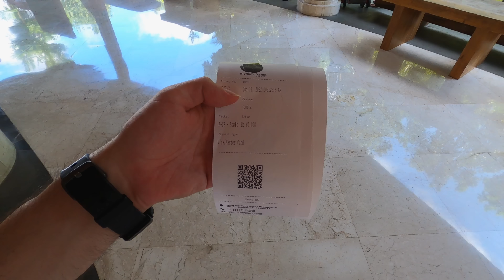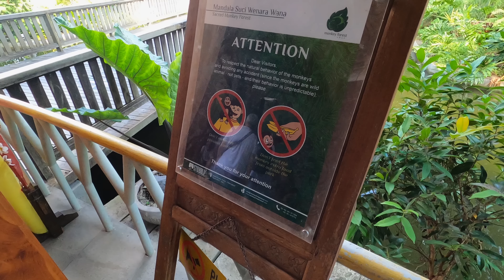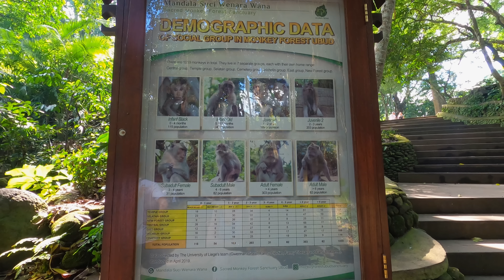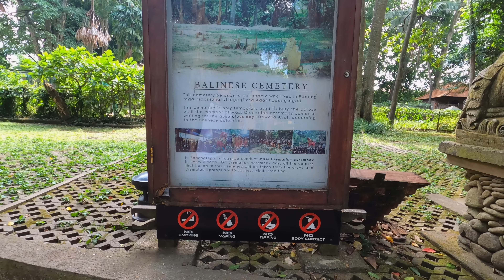MAYMUNLAR ORMANINDAYIZ! | BALİ 🌴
Uzun zamandan sonra tekrardan merhaba herkese!
Bundan sonraki haftalarda genel olarak son gittigimiz yerlerin gezi vloglarini paylasacagiz. En son Endonezya/Bali'de cok ilginc yerler kesfettik ve bu yerleri sizler icin cekmesek icimizde kalirdi. O zaman Bali video serisine maymunlar ormani ile baslayalim :) Iyi seyirler!

Bu videoda kullanılan içerikler ayrı olarak belirtilmedikçe bu kanala aittir.